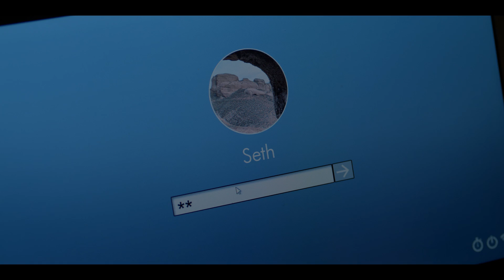The Aviary | Official Trailer | MovieStacks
Two women flee into the desert to escape an insidious cult, only to be terrified that they are being followed by its seductive and controlling leader.